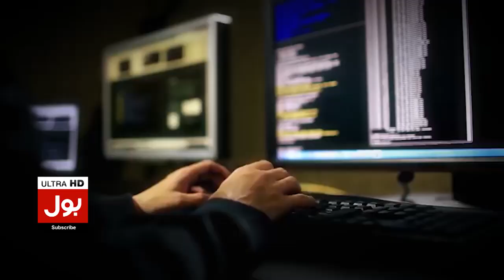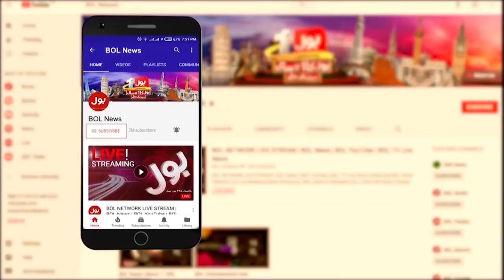Imran Khan Protest Case | Islamabad High Court Big Decision | PMLN Failed | Breaking News